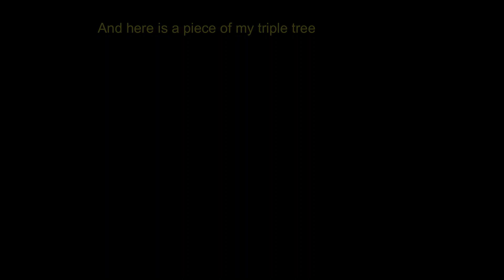All of my crashes during the CORCS 12 hour endurance race 8/1/2020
Short video of all of my crashes during the CORCS "longest day" event to include the one that did my bike in for the day. Thankfully we had one bike left to swap back and forth. This was my first ever race and it was a blast! I learned quite a bit and gained a lot of confidence. Will upload the rest of the footage once it's done being put together, thanks and stay safe!